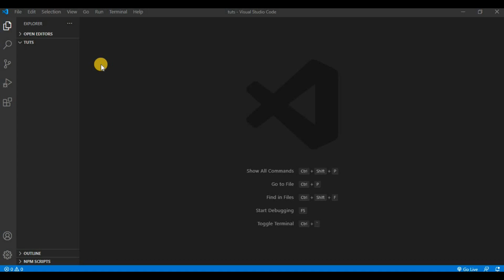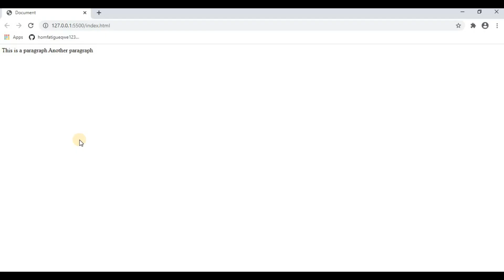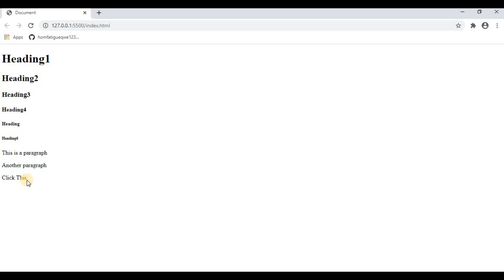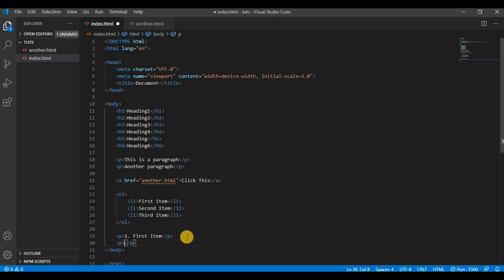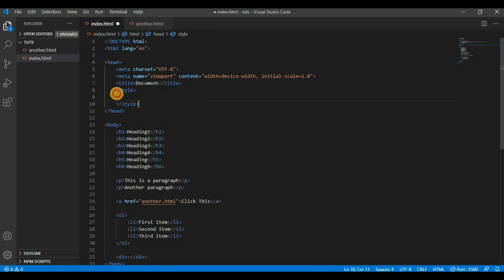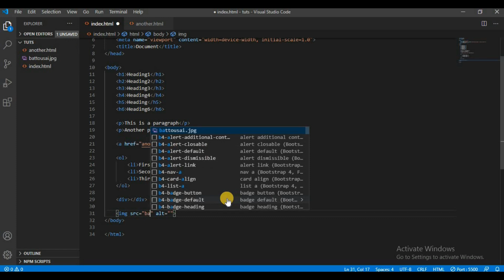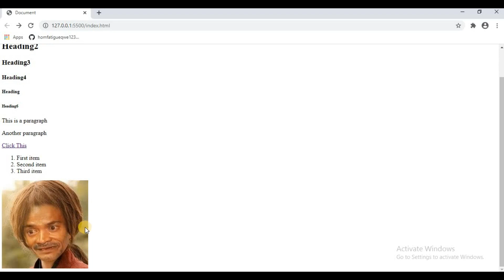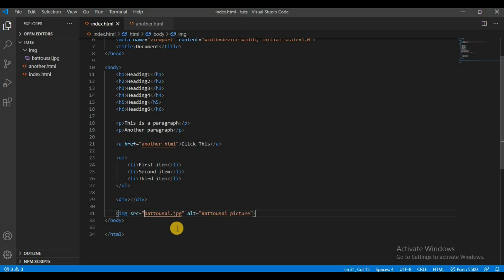HTML BASICS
This last one is not entirely my work, i got the idea from someone else at mas inimprove ko lng ung logic at dinagdagan ng features: